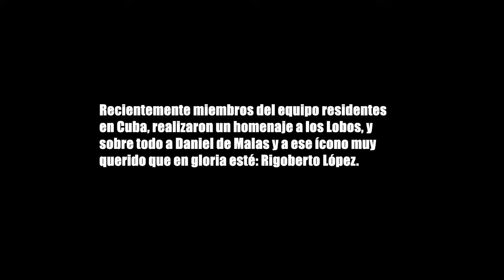Beisbol independiente en La Habana: El legado de Daniel de Malas, Lobos de fiesta | Swing Completo